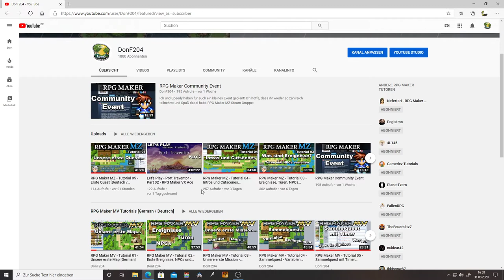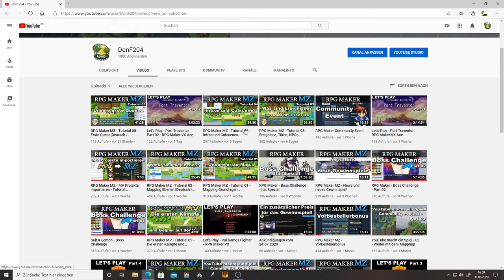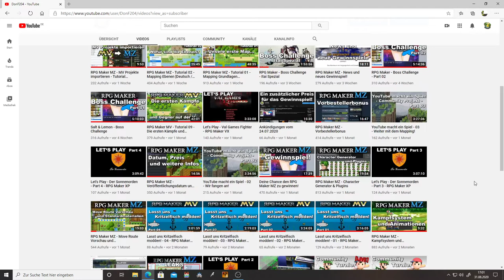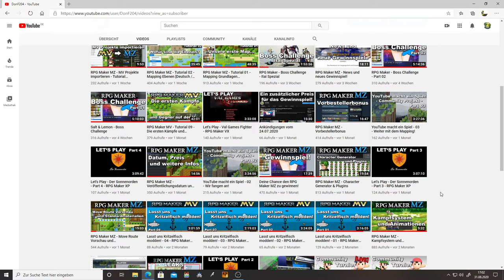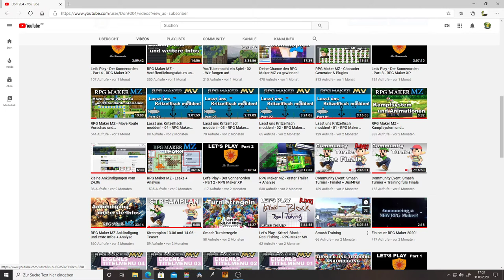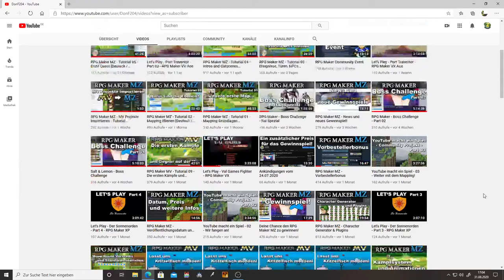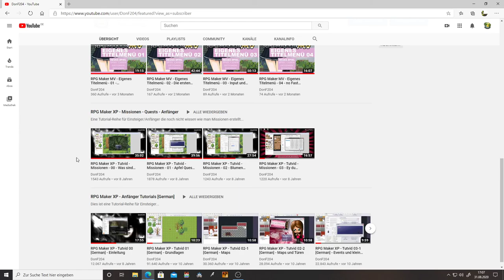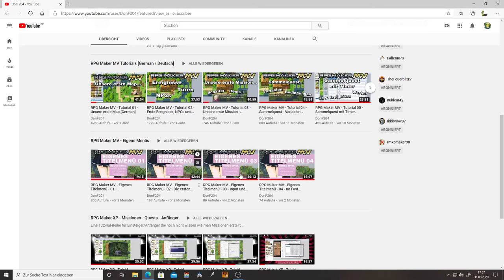Ankündigungen vom 31.08.2020